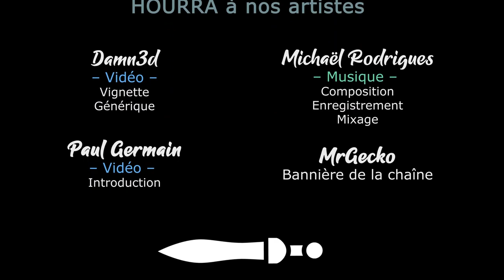S02EP40 - WARHAMMER 3 SFO en COOP - La fin (définitive) de Karak Azul [FR][Gaelden]